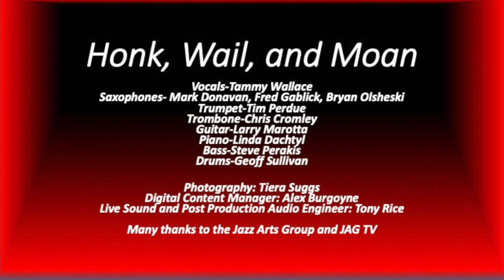"The Coils in the External Part" (Brian Casey) as played by Honk, Wail, and Moan!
Composition by the late Brian Casey who was one of the founders of the group.

Recently we closed out the season for the Jazz Arts Group Jazz Academy concert series.
Compositions draw from Charles Mingus, Sun Ra, and the late Brian Casey, one of the founders of the group.

Vocals-Tammy Wallace
Saxophones-Mark Donavan, Fred Gablick, Bryan Olsheski
Trumpet-Tim Purdue
Trombone-Chris Cromley
Guitar-Larry Marotta
Piano-Linda Dachtyl
Bass-Steve Perakis (band leader)
Drums-Geoff Sullivan

Photography-Tiera Suggs
Digital Content Manager-Alex Burgoyne
Live Sound and Post Production Audio Engineer-Tony Rice

Many thanks to the Jazz Arts Group and JAG TV